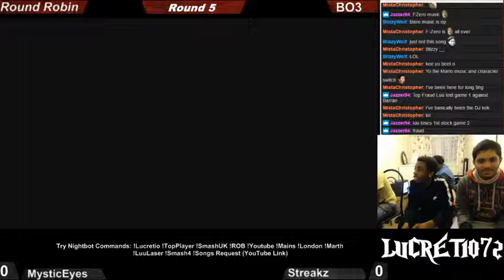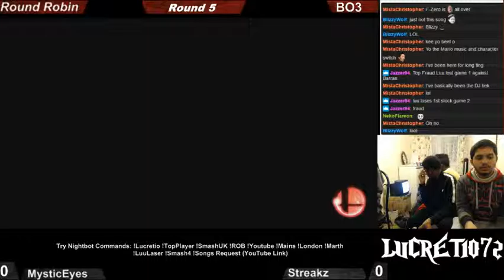LLF3 MysticEyes (Falcon) Vs Streakz (Falcon)